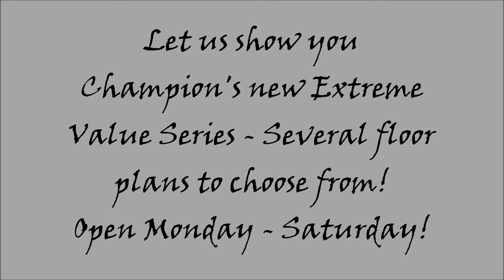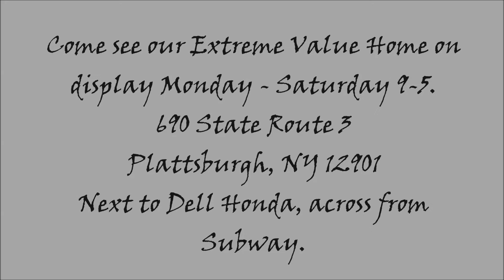Champion Homes Display Model 241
Part of Champion's new Extreme Value Series. This series has gained a tremendous amount of popularity in a short amount of time. We think you will be pleased with this home when you walk through it. We brought it in as a 28 x 40 but can build it as a 28 x 44! Stop by today to see all the homes in this new series!